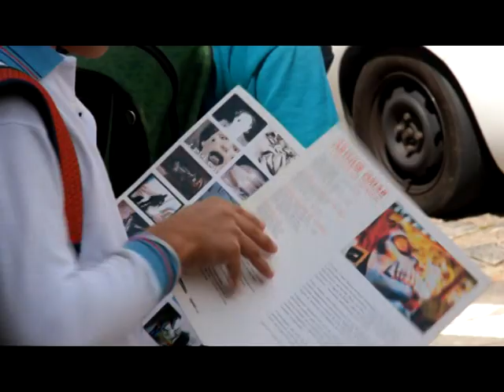Polinização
Intervenção nº 12 : Ambulante e Desdobrável